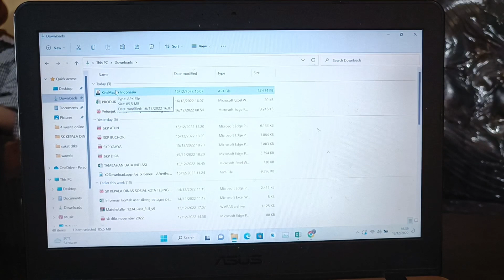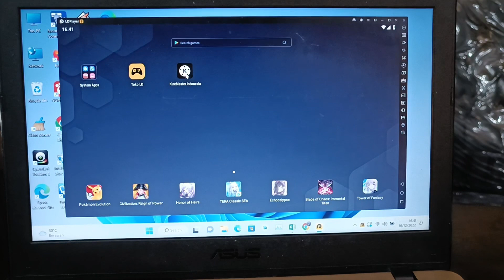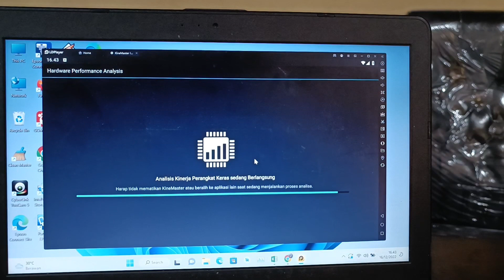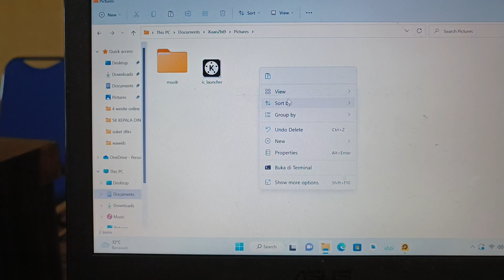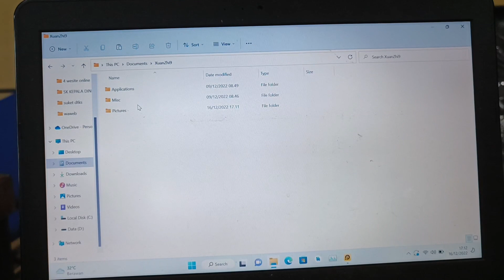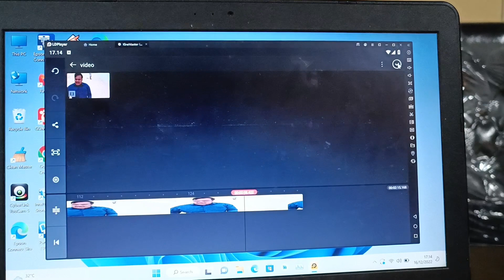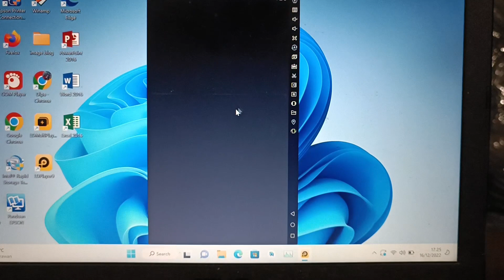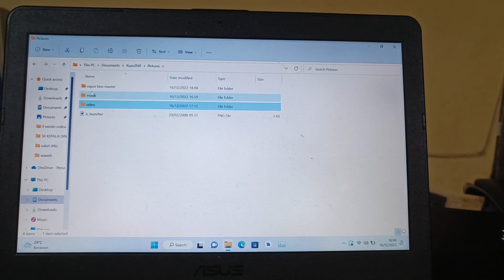Tutorial cara instal kinemaster di komputer dan laptop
Merupakan salah satu aplikasi editing yang sangat populer, tool yang cukup lengkap dan proses editing yang mudah menjadikan aplikasi ini salah satu alternatif untuk edit video, simak sampai habis ya dan ikuti step by stepnya

link download
1. kinemaster bagian 1